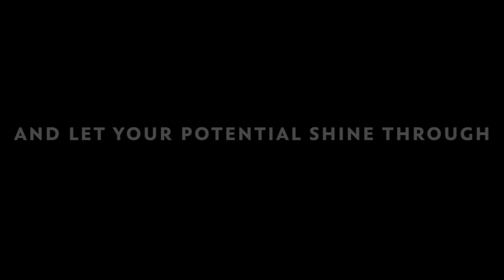How We Stay Healthy & Fit | 'Boho Beautiful DETOXIFY'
Let Food & Self-Care Be Thy Medicine. Then Watch Your Potential Rise.
Our biggest hack in life has been figuring out our own simple way to never worry about calories yet at the same time enjoy an abundance of all our favorite staple foods which nourish and help us stay optimized every day.

We are extremely excited to officially launch the pre-sale of our new program Boho Beautiful Detoxify! This 7 day clean plant based eating and detoxifying program resets and revitalizes your body and mind to help you find a new level of health and wellbeing.

THE DETOXIFY PROGRAM is a simple path to give your body the opportunity to let go of it's less-than-helpful habits and give your digestive system a well-needed break to naturally realign, rebuild, and find its true north to optimal strength again. It accomplishes this by providing you with daily detoxifying yoga classes and positive bursts of high vibrational, plant based food straight from Mother Earth—all in easy-to-prepare smoothies, juices, and delicious filling meals.

The Detoxify program is great for everyone and anyone looking to make a positive, lasting change in their eating habits and daily optimization. As well, it's a wonderful resource to pick and choose from when looking for your next meal, and a great way to expand your yoga practice AND plant-based cooking skills.

OFFICIAL RELEASE DATE- NOVEMBER 3RD 2019

Boho Beautiful is a travel yoga lifestyle channel that is creating positive content for your body, mind, and the earth. Yoga, Wanderlust, Fitness, Vegan food, Conscious Living, and Meditation!